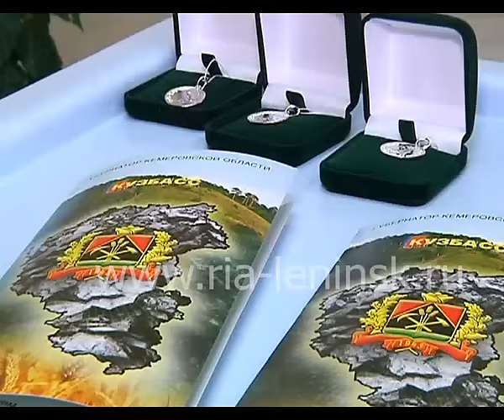Рожденные в День защиты детей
По  кузбасской традиции,  мамам  малышей,  рождённых  в  международный  день  защиты  детей,  вручили  по  10  тысяч  рублей  и  серебряные  медальоны  «Рождённому  на  земле  Кузнецкой».  Напомним,  что  по  решению Амана Тулеева,  в  регионе  с  2000-го  года  действует  акция  «Родился  ребёнок»,  и  пять  раз  в  год:  в  День  Матери,  на  Новый  год  и  Рождество,  8  Марта  и  в  День  защиты  детей,  новорождённые  получают  подарки.